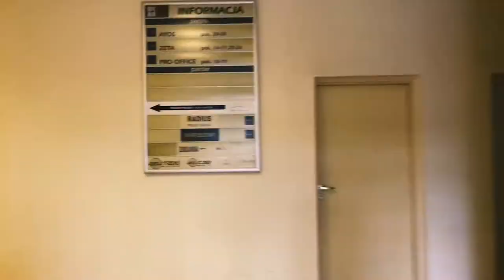Thesis: Graffiti, Lublin, marzec 2017 [JRK VLOG #044]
Produktywność i marka osobista ★ Komunikacja ★ Szczęśliwe życie ★ Muzyka ★ Nowy odcinek vloga w każdy wtorek, czwartek i sobotę.